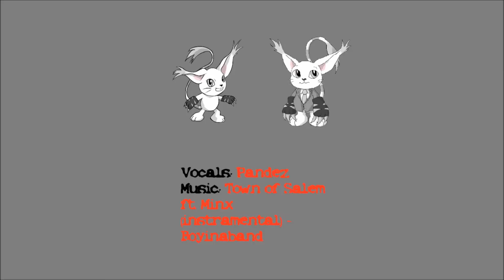Fursquared 2019 Lawyer Horror Stories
[Panel description]
Boozy Badger and Grandiose Toad share tales of terror from their years in legal practice.

Tamers($10 Patrons):
Tau
Marama
Kumoa